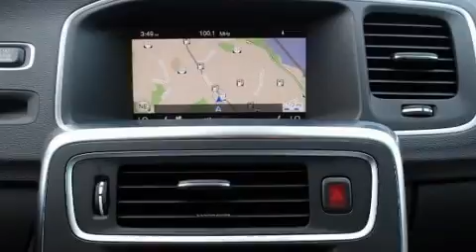2018 Volvo S60 Inscription T5 Inscription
Don Beyer Volvo Cars of Alexandria
7416 A, Richmond Hwy, Rt 1 S

Outstanding design defines the 2018 Volvo S60. This 4 door, 5 passenger sedan will allow you to take command of the road with confidence! A turbocharger further enhances performance, while also preserving fuel economy. Volvo prioritized handling and performance with features such as: a power seat, a blind spot monitoring system, heated seats, tilt and telescoping steering wheel, power moon roof, rain sensing wipers, and air conditioning. Premium sound drives 8 speakers, providing you and your passengers a sensational audio experience. Volvo ensures the safety and security of its passengers with equipment such as: dual front impact airbags, head curtain airbags, traction control, brake assist, anti-whiplash front head restraints, ignition disabling, an emergency communication system, and 4 wheel disc brakes with ABS. Electronic stability control stands out as a technologically savvy innovation, keeping you better connected to the road. We have the vehicle you've been searching for at a price you can afford. Please don't hesitate to give us a call.